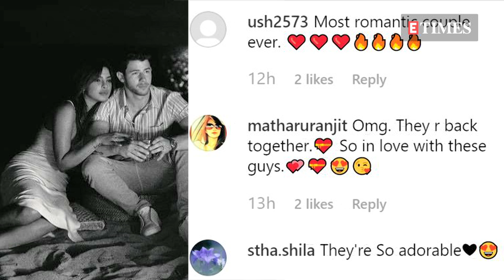Priyanka Chopra and Nick Jonas' LATEST still from their FIRST EVER ad commercial goes VIRAL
Priyanka Chopra Jonas and Nick Jonas need no introduction because the two make for one of the most adorable couples ever. And well, looks like this one time, they are all set to win our hearts all over again now that they are all set to feature together in their first-ever ad commercial.